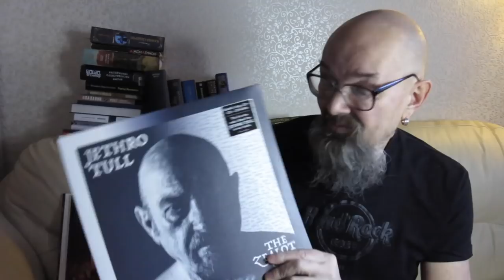Алексей Рыбин про Jethro Tull-The Zealot Gene/2022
Невероятно, но еще один прекрасный альбом.